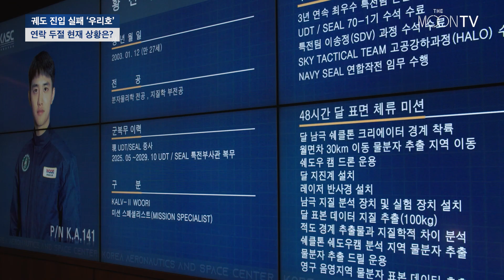[더 문] 대한민국 달 탐사선 우리호 연락두절...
더문TV 속보입니다 📺

대한민국 달 탐사선
나로 우주센터와 연락두절...

달에 홀로 남겨진 황선우 대원의 운명은?